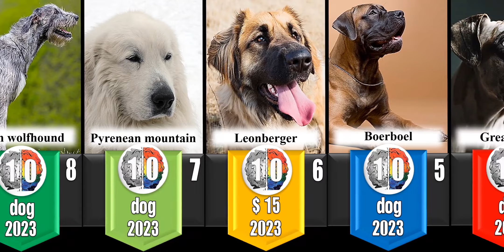Top 10 big dog breeds [2023]